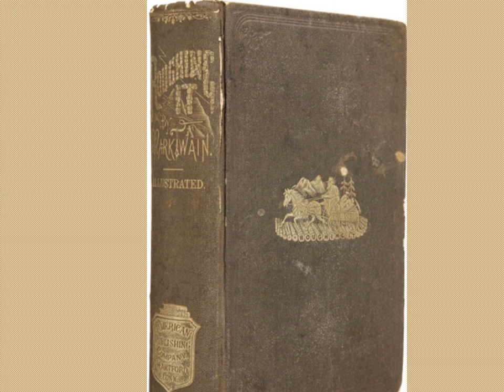Roughing It by Mark Twain Number 7